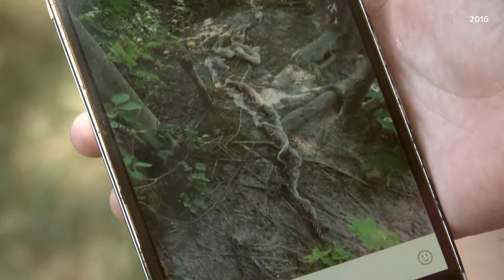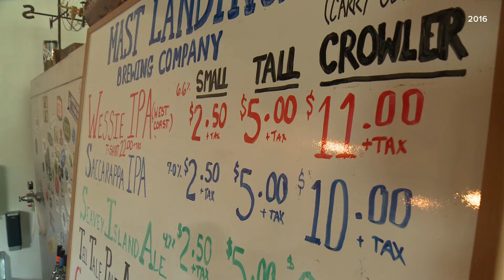It's National Serpent Day! Maine has nine different types of snakes here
According to the Maine Department of Inland Fisheries and Wildlife, none of the wild snakes in Maine are venomous, and they burrow in the ground when it's cold.